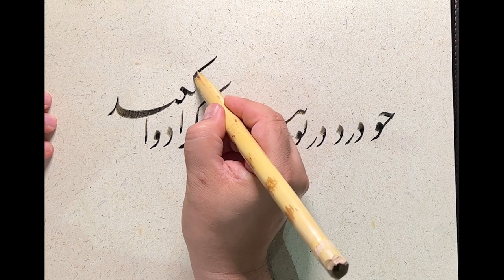The physician of love can only cure you if you have some pain - طبیب عشق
On a verse by Hafiz,
Vocalist: Mohammad Reza Shajarian
Tar: Mohammad Reza Lotfi
In: Shour
Nastaliq: Daryoush Mohammad Poor